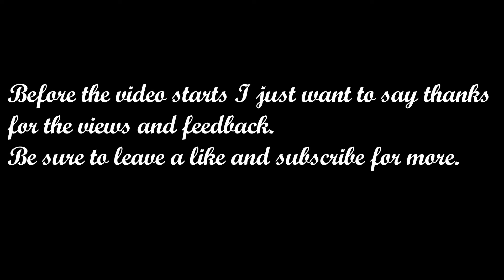Chapter 2 Squad Win!